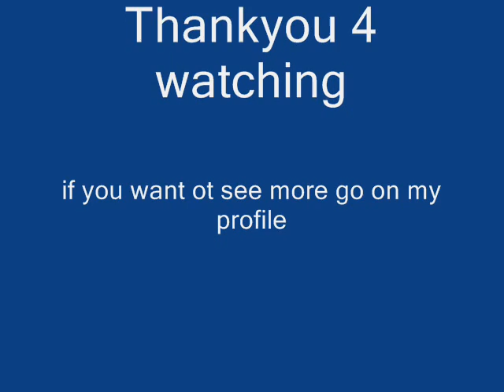Taylor Swift Love story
this is my cats Mo and Leah